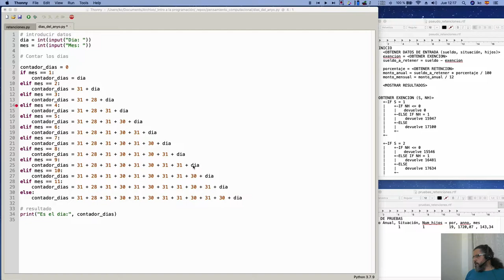Curso de Programación | Cuarto programa - Introducción a listas en Python